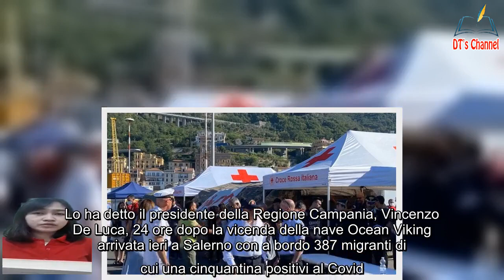Migranti, De Luca Non accetteremo sbarchi a Napoli e Salerno